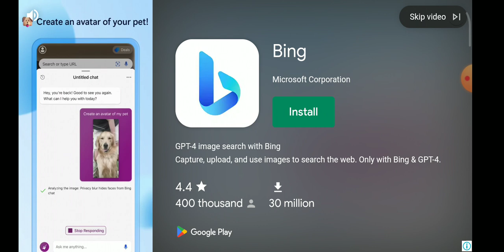first time game play vedio hope you like it .💓